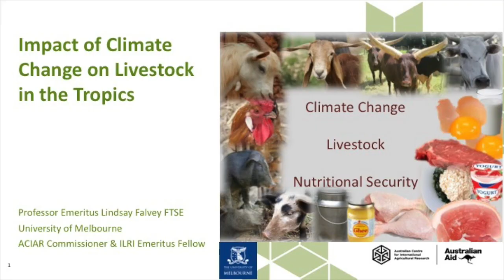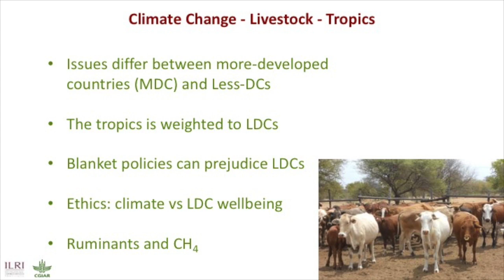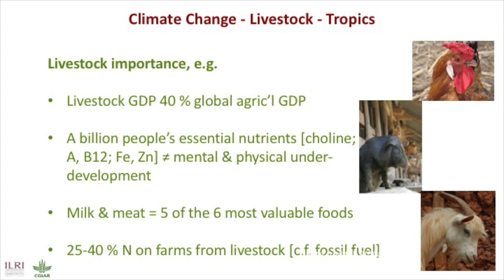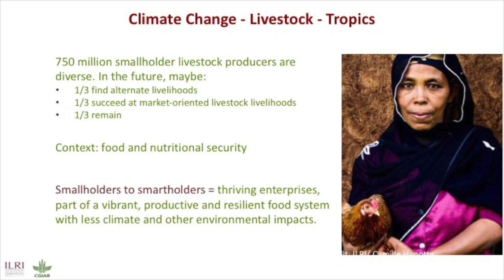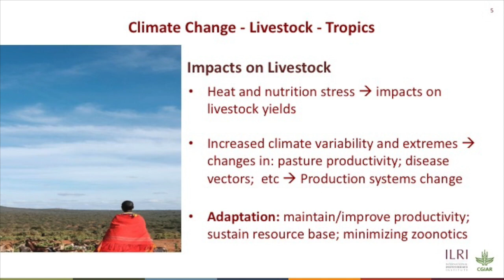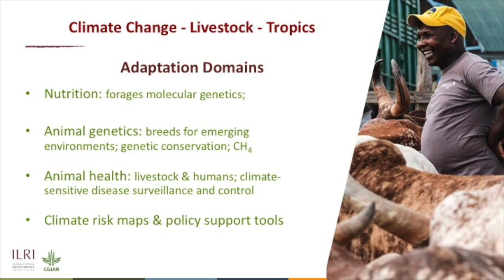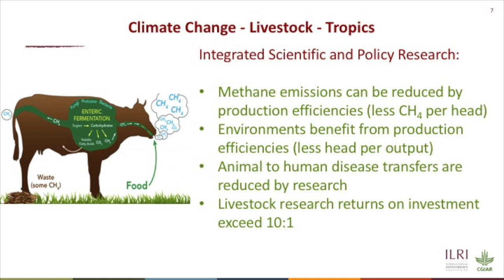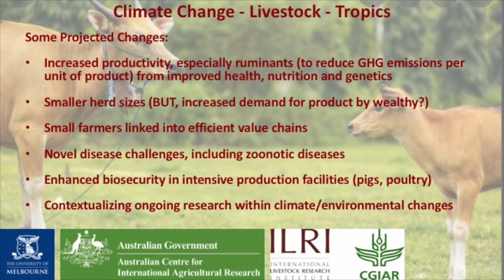Tropical Livestock and Climate Change: Malaysian Academy of Science, Mahathir Awards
Short (10 minute) presentation on issues and trends related to livestock production in the tropics with particular respect to the marginal poor reliant on livestock for wellbeing.